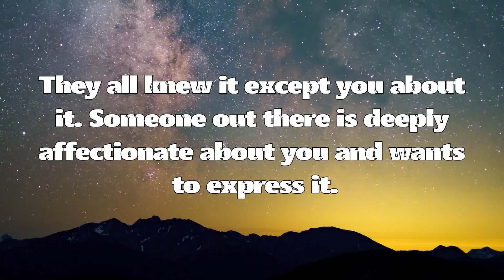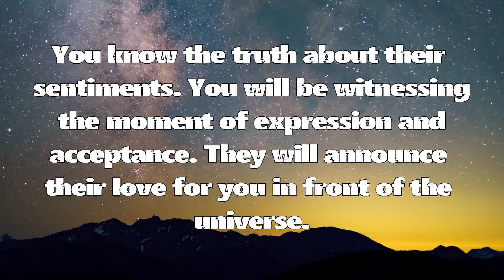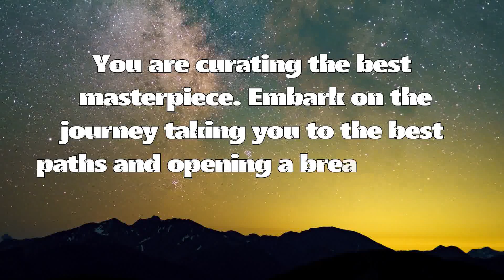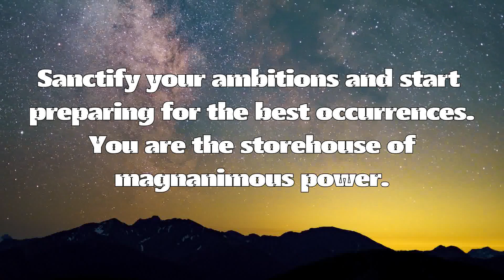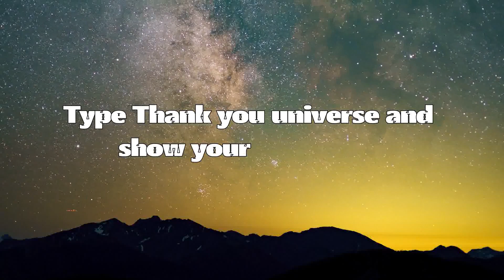They all knew it except you about it...Universe